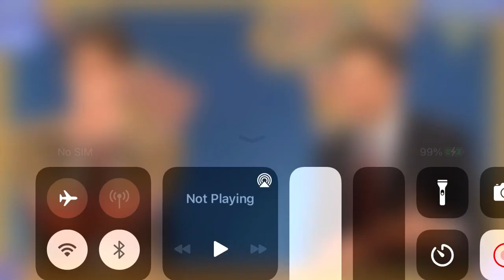Playing Stefon Puzzle 34/44